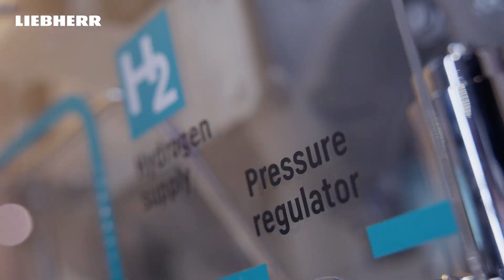Liebherr - Conexpo 2023 Impressions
​On your site. Impressive machines, innovative technologies and exciting moments.  We highlighted all of the best impressions from Conexpo 2023 in Las Vegas for Liebherr fans around the globe. See what the construction site of the future  offered Conexpo attendees and how we can better serve you on your site!